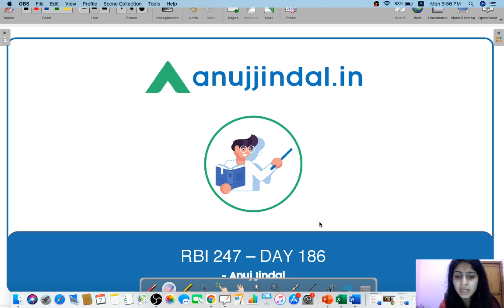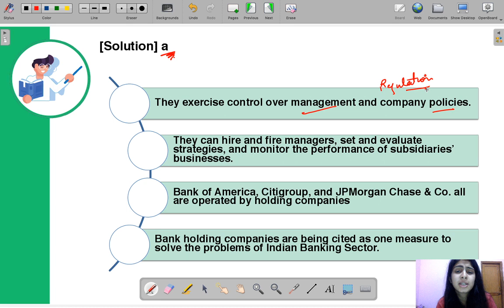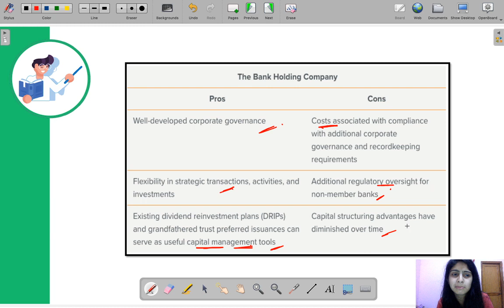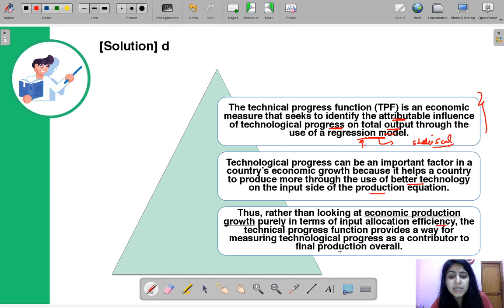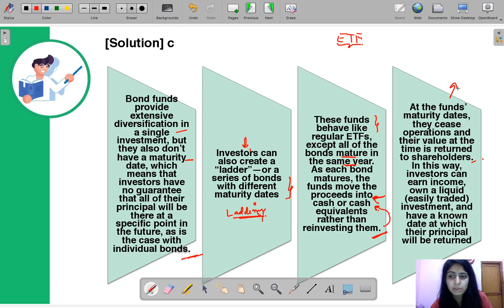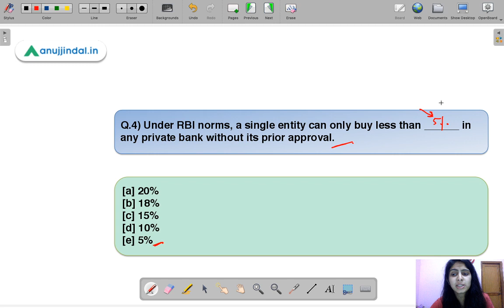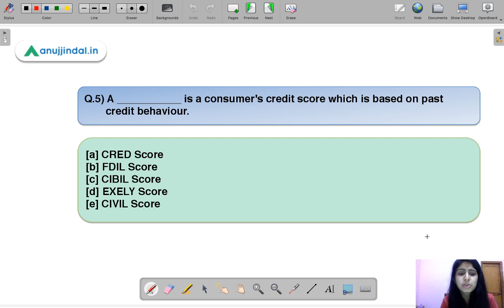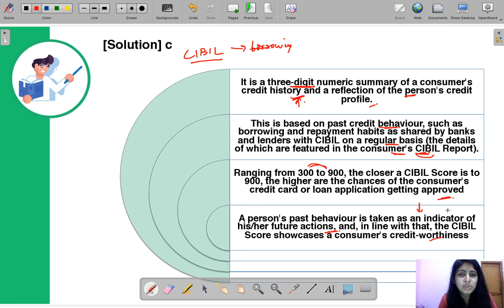RBI 247 | What is CIBIL Score? | RBI 2020 & SEBI 2020 | Day 186 - by Mansi Anand